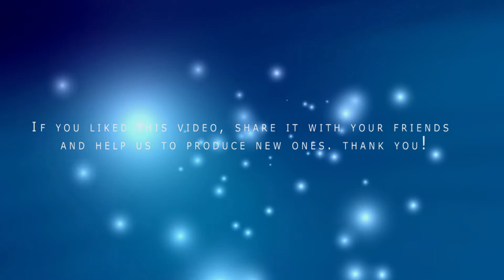Pop - Music Devyn Rose Roller Coaster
Tanya T6 is now Devyn Rose: the combination of beauty, talent, and brains is rarely personified in an individual as young and poised as multi-genre singer/songwriter Devyn Rose, but in this case there is simply no denying it. DevynRose RollerCoaster @BlulightGallery @BlulightMusic

Born in Mt. Vernon, NY, she began her love of music at a very young age singing in a church choir.  By the time she was 16, she moved to Bridgeport, CT and began taking dance lessons at Broadway Dance Center, where she studied all forms of dance including hip-hop, house, jazz, and ballet.

While music had taken a complete hold over the young Devyn, it wouldn't be until years later that she was discovered by multi-platinum producer Dame Grease during a BMI Open Mic. As her journey was destined to take its own unique path, Devyn's first introduction to the entertainment world on a professional level was as a model, where she participated in several local and national fashion shows. Fully aware that singing was her biggest passion, in her spare time Devyn began originally writing songs and recording under the name of Tanya aka T6. With the connections she made in the fashion world, she began performing at fashion shows, which eventually lead to her performing at different venues and competitions. In 2006, in attempt to share one of her performances with friends and family, she posted her first video on YouTube to an overwhelmingly positive response. Thus, she continued to upload videos of herself singing covers of various songs, which progressively increased her support and fanbase.

In 2008, under the name Tanya T6, she released a mixtape for fans, entitled "Move Over Paris Hilton, There's a New It Girl in Town", hosted by New York's POWER 105.1's DJ Suss One". From the mixtape, she released "Work My Body" which premiered on the DJ Wrexx show on WZMX Hartford's Hot 93.7 and quickly flooded the digital world, which led to calls and request from across the nation and the globe. Stemming from the momentum that she had created with her first single, she began remixing popular songs and  sending them out via a weekly email blast to all the major DJ's across the world. Before long, DJ's began contacting her on a daily basis requesting her latest and greatest remixes which eventually helped brand her as the "The Remix Queen". To follow, she released her official follow-up single called "Swag Boy" which hit radio airwaves nationally and internationally, adding to her having over 30 songs tracked and accumulating radio spins.

In 2009, while searching YouTube videos, Ron Hunter, a former Lifestyle and Marketing Rep for KOCH Records, clicked on one of her videos. Impressed with what he saw, Hunter contacted her. Months after the two met, the single "Get it Off" was released and quickly followed up with the remix featuring Young Money's "Jae Millz".

Over the last few years, she has been working diligently to perfect a sound that she is thrilled to call "her own". Having been fortunate enough to work behind the scenes with Hip-Hop artists such as 3 6 Mafia, N.O.R.E., KURUPT, Mims, Jae Millz, French Montana, Chinx Drugz, Max B, Mike Shore, and Royce Da 59, she has been able to develop an eccentric new generation mix of pop, r&b, alternative, and hip hop genres. Her new style signifies edgy, sexy with an attitude, beat driven and loud, which has evolved into the Devyn Rose sound.   It's a sound that she not only feels passionate about, but also feels that her fans will be able to most connect with.

While considered by some to be a seasoned veteran in the entertainment industry, Devyn remains both humble and hungry, to share her many talents with the world. When it comes to her music, her career, and her effortless talent, she continues to prove to the world with every endeavor, that she's destined to be a musical force to be reckoned with.
YouTube Music on the App Store